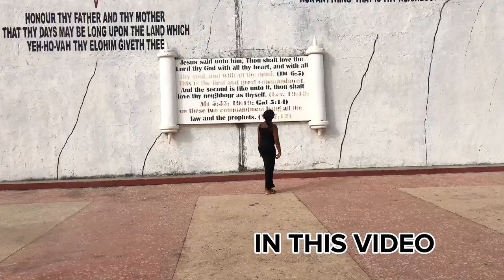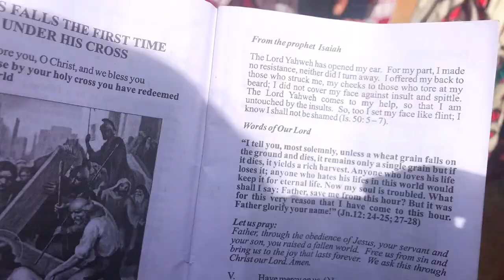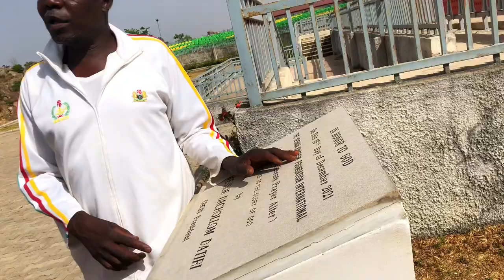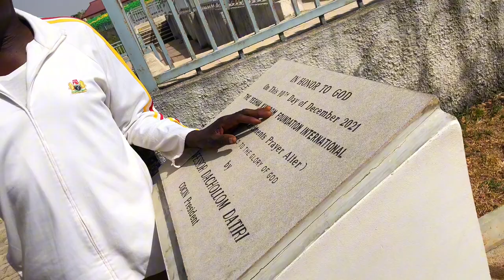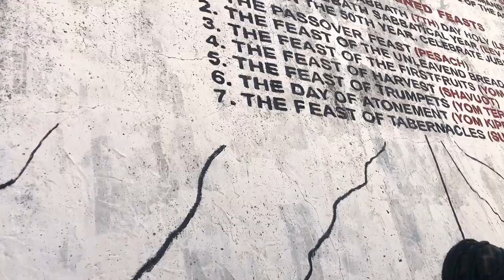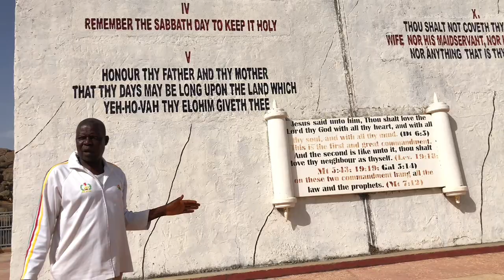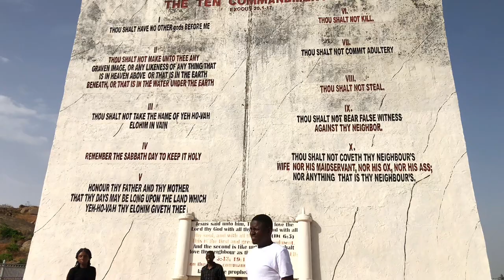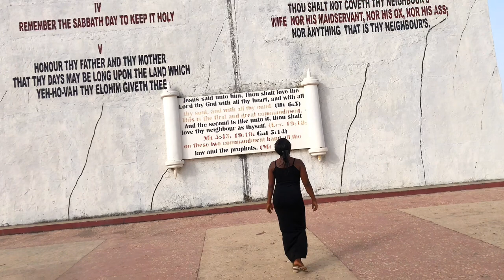EASTER VLOG: a visit to Ten Commandments Monument, makeup jobs, Good Friday.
Hi lovelies,
This vlog is all about how I spent my Easter, I hope you enjoy it.